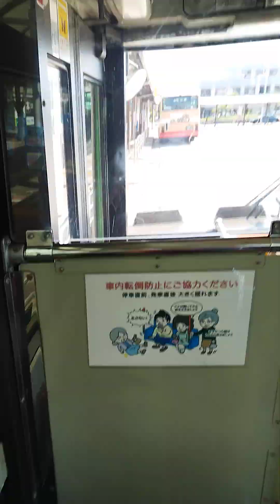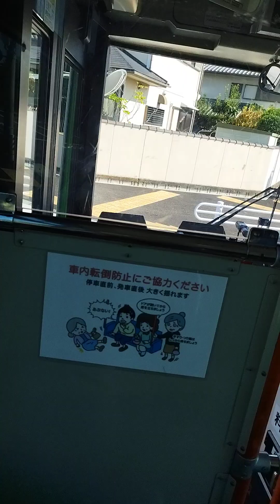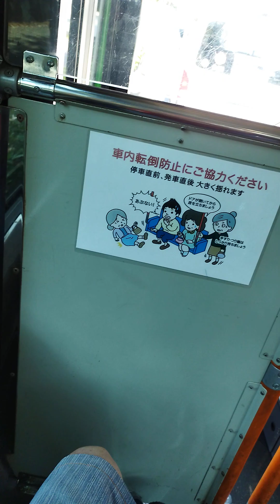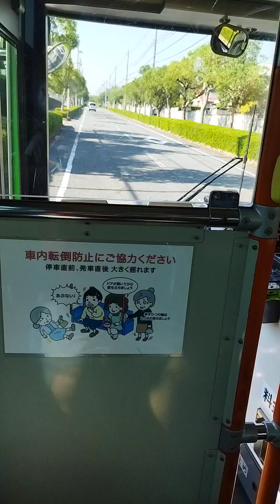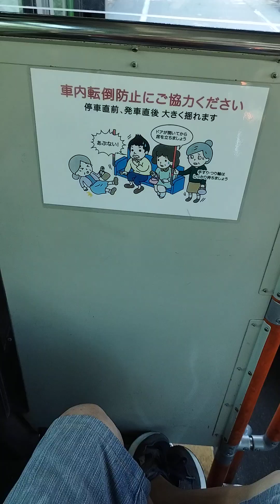10/1 Kobe City Bus Karibadai 5 Chome-bound Route 24 Bus Ride